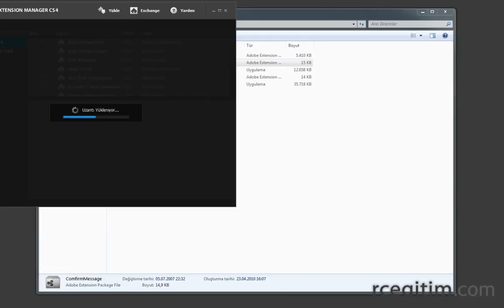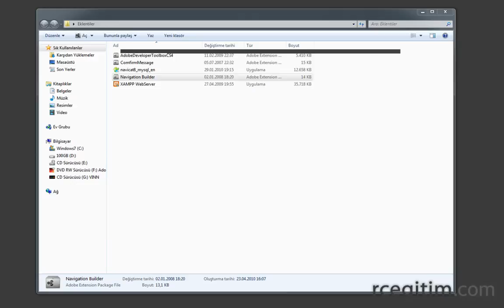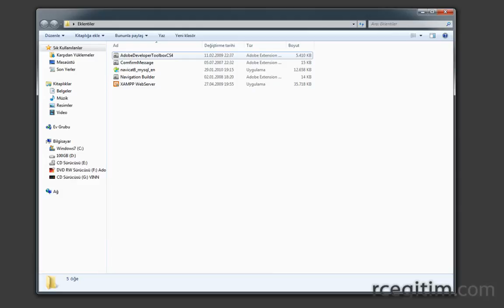01 Gerekli Extensionların kurulması